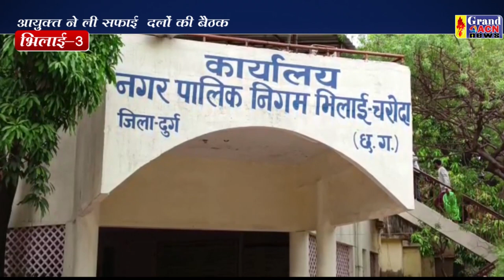आयुक्त बैठक भिलाई 3 Shilendra Khare